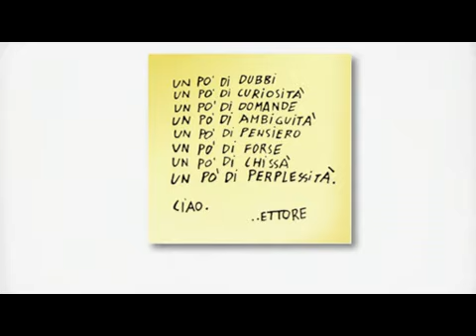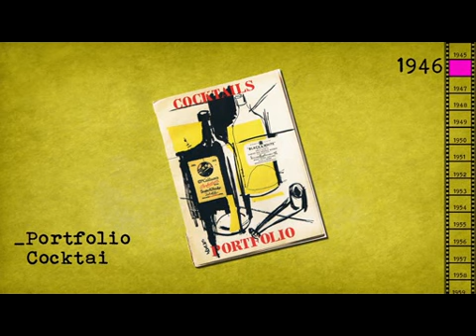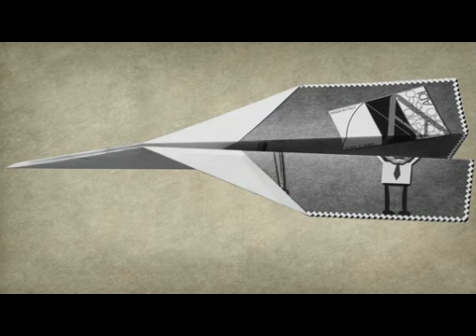ETTORE SOTTSASS di Angela Bonfante, Ilenia Caldararo, Elena D’Andrea – Seminario Comun Arch Design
Ettore Sottsass un video di Angela Bonfante, Ilenia Caldararo, Elena D’Andrea – Seminario Comunicare l’Architettura e il Design – Proff. Marcello Scalzo – Alberto Di Cintio – Dipartimento DIDA – Università degli Studi di Firenze